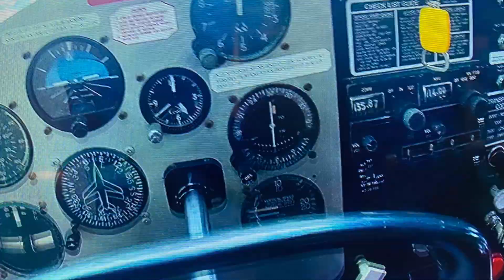Flying@ TJIG Cessna 150 - Isla Grande Airport, San Juan Puerto Rico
Fun Flying with CFI Brandon Martinez from The Pilot Studio Flying School, refreshing maneuvers!